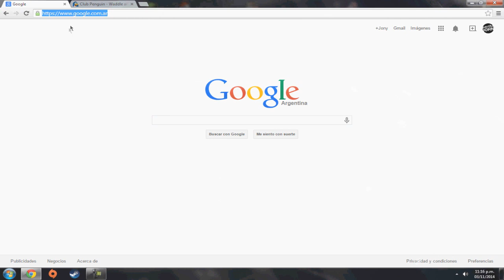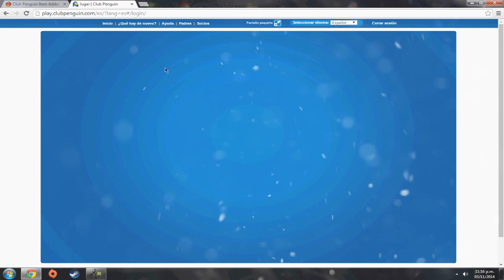Como desbloquear todos los items de Club Penguin (Beta Hat) Nov 2014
En este vídeo se explica como desbloquear todos los items de club penguin de no socios y tambien de socios, para desbloquear todos los items de socios hay que contar con membresia. También en este vídeo se muestra como desbloquear el beta hat.
Ahí deben hacer lo explicado en el vídeo.

Club Penguin Item and Furniture Adders! (Cheat) Club Penguin Desbloquear Items Todos Desbloquear Beta Hat Ser socio Gratis, Hackear club penguin como ser socio sin pagar 2014 cheats club penguin hack club penguin sanity1 clubpenguin español tener todos la ropa tener ropa gratis club penguin